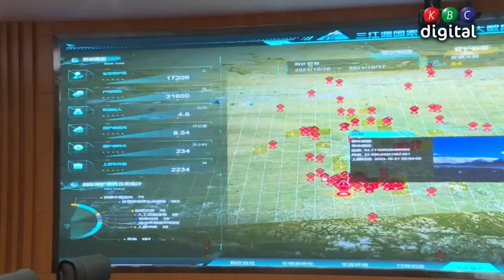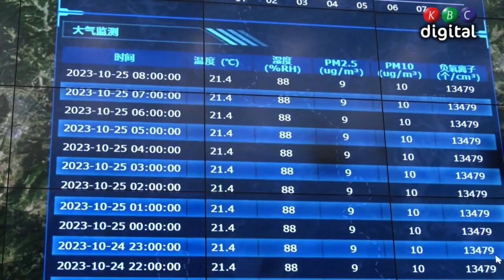Ifahamu China: Hifadhi Ya Taifa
HIFADHI YA TAIFA
Hifadhi za kitaifa za China zinachangia uwepo tofauti wa viumbe hai, ulinzi wa ikolojia.